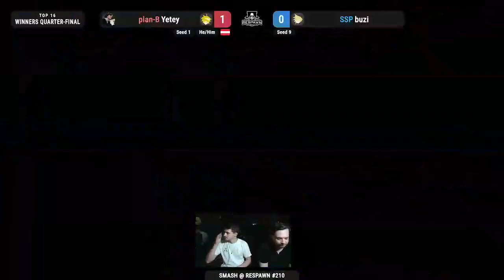Smash @ Respawn #210 Winners Quarters - Yetey (Pit) vs. buzi (Cloud)